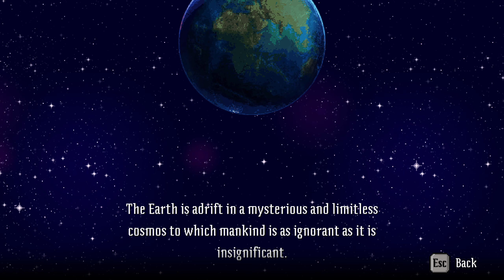Mountain of Shame - Lovecraft's Untold Stories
I didn't even ask Para to join me for this one, I bet I won't get scared at all! Lovecraftian, pfft, no issues...right?

*sigh*